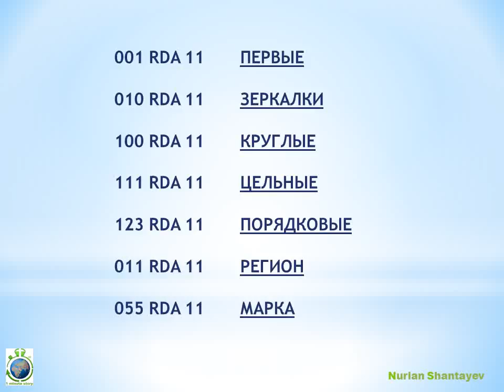Крутые АВТОномера Кызылорда. Qyzylorda car plate numbers - 1 Minute Story NS